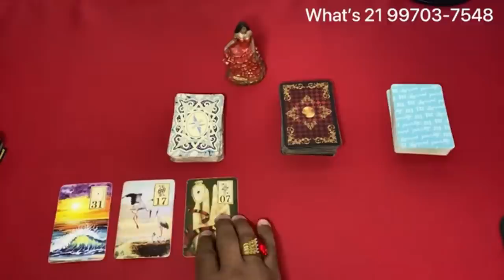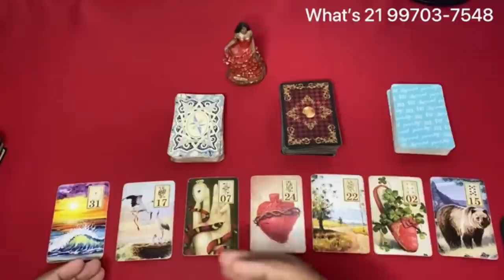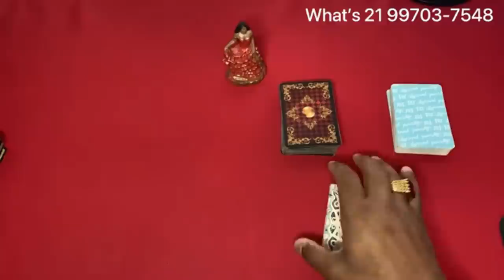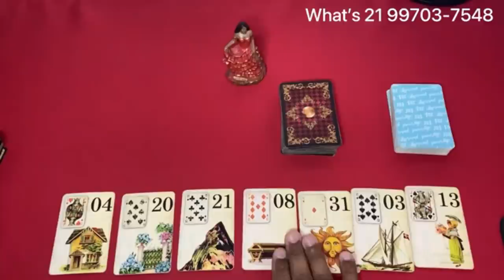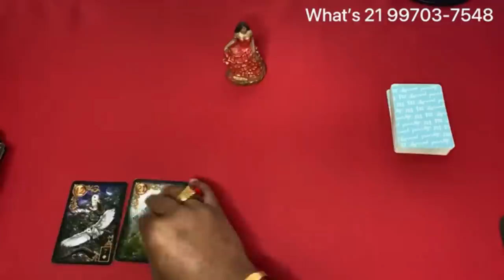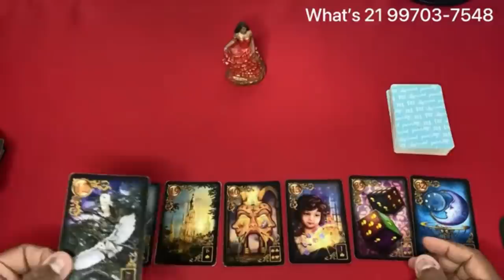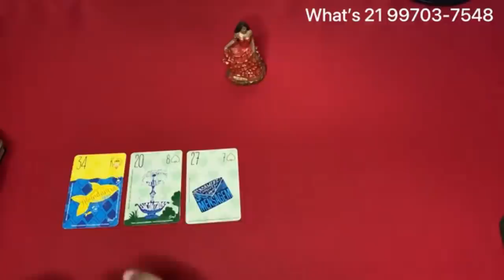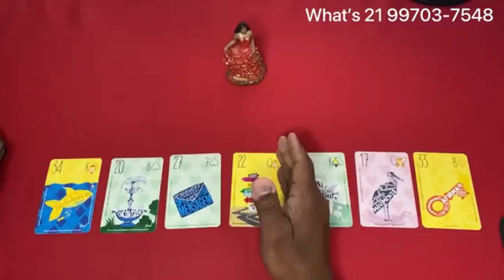📣🟢🌞 O Tarot Responde